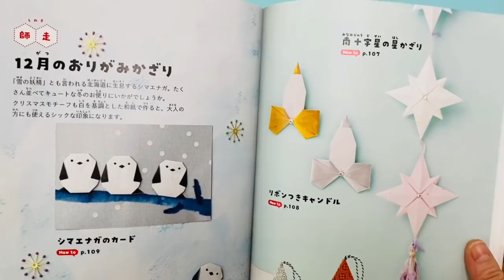【折り紙】天使ちゃん Origami Angel（カミキィ Kamikey)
クリスマスの飾りに使える可愛い天使ちゃんを考えてみました。動画の最後にクッキーの作り方があるよ
デザイン考案：カミキィ　Design: Kamikey

00:00 天使ちゃんご紹介
00:55 頭
05:15 からだ
10:07 羽根
12:50 クッキー

動画内で使用した折り紙は、カミキィが監修した「抗菌おりがみ」水彩調セット（恒和プロダクト）
淡い色調なので優しく幻想的な雰囲気に仕上がります。

アマゾン

‹リースに使用した作品›

「リボン付きキャンドル」
の作り方は
「カミキィのか和いい季節のおりがみ」
をご覧ください

「プレゼント」の作り方は
「カミキィの季節のおりがみ」
をご覧ください

・オークションサイト等での作品の販売はおやめください